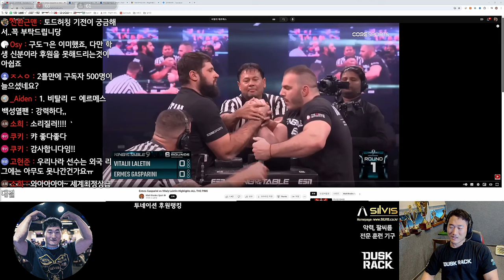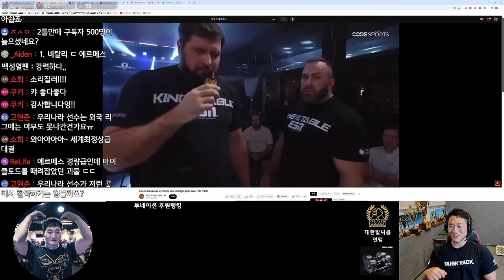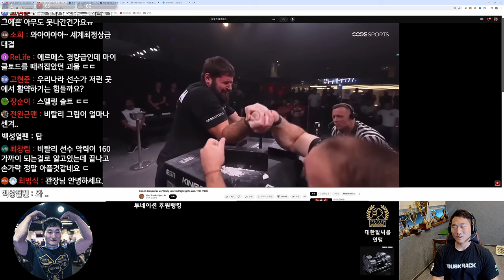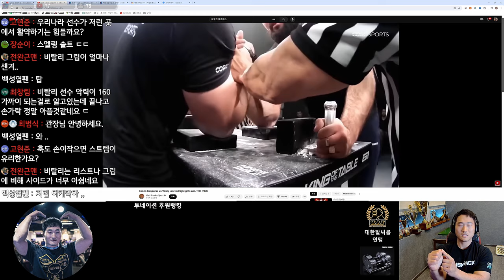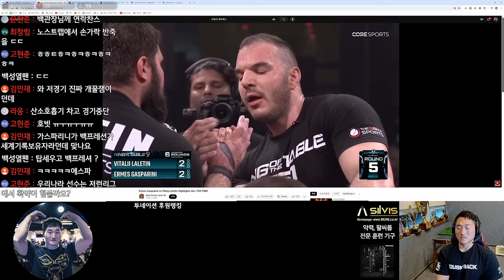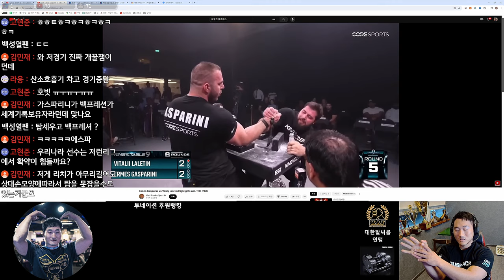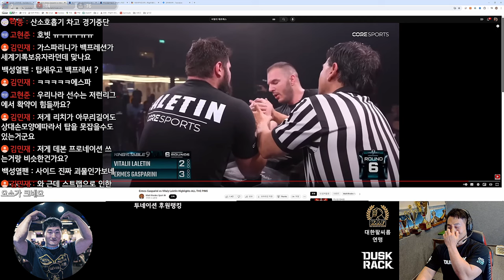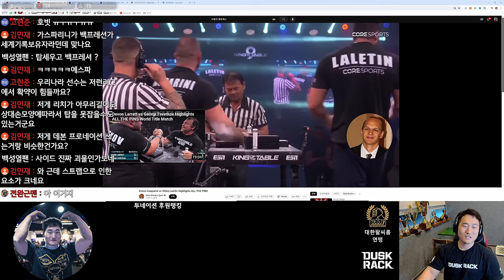괴물들의 팔씨름 해설 2편